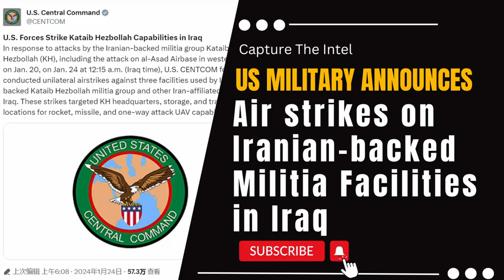US Military Announces the start of air strikes on Iranian backed Militia Facilities in Iraq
In this video, we delve into the recent developments in international affairs. The U.S. Central Command has officially announced military strikes against Iranian-backed militia facilities in Iraq.

🔗 The Sources and Related Links:
1. (U.S. Forces Strike Kataib Hezbollah Capabilities in Iraq)
2. (Yemen prepares for war
The Houthis have ordered all US and British citizens working for the UN to leave Yemen within a month
This decision comes amid US and British airstrikes on Yemen)
3. (The Spokesman for Kata'ib Hezbollah, Jaafar Al-Hussaini has stated that tonight’s Airstrikes against their Facilities in Iraq changes nothing and that they will continue with their Targeting of U.S. Forces in Iraq and Syria.)
4. (US BASE IN EAST SYRIA HIT BY A ROCKET BARRAGE Source: Censored Voice)
5. (U.S BOMBS IRAQ AND SYRIA | MULTIPLE CASUALTIES AT MILITARY COLLEGE)

Bombshell Reloaded News:
1. Russia and China's real asking price: Back to the state of 1997
2. Mysterious Chinese COVID Lab Uncovered in City of Reedley CA
3. The day Russia plans to invade Ukraine: 22/2/22
4. AI says China will enter the war with the Free World in less than 12 months